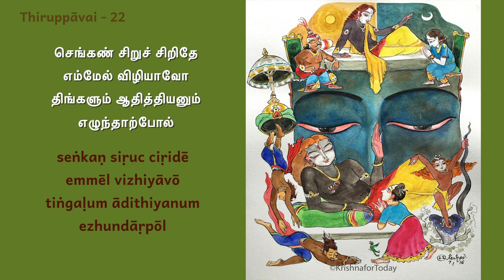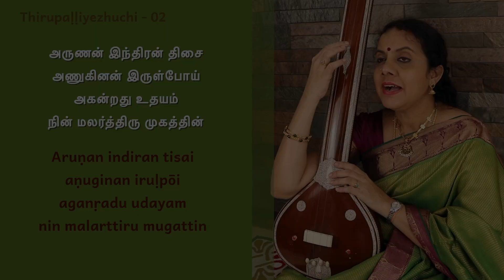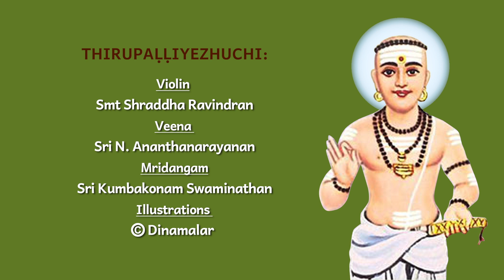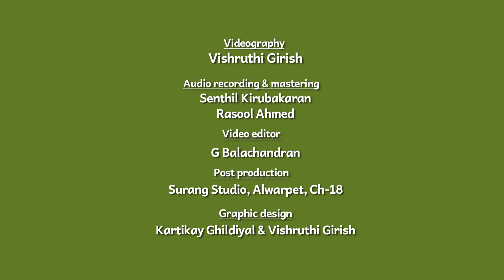Day 22: Thiruppavai 22 & Thirupalliyezhuchi 02 | Margazhi Hymns by Gayathri Girish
Margazhi Hymns - Day 22
Thiruppavai 22: Angan maa nyaalathu - raagam Yamunakalyani, taalam Misra Chapu
Thirupalliyezhuchi 02: Arunan Indiran Thisai - raagam Bilahari, taalam Adi

Please listen with headphones for best results.

Andal's Thiruppavai occupies a central space among Sri Vaishnava sacred texts. Throughout the month of Margazhi, all homes reverberate with the enchanting sounds of the Thiruppavai. These hymns are ecstatic outpourings of Sri Andal in a spirit of total surrender.
Thirupalliyezhuchi is a part of Thiruvachagam, one of the greatest Tamil devotional works composed by Saint Manikkavasagar. Tamil people say, “One who is not moved by Thiruvachagam will not be moved by anything in this world”. This work is actually a Suprabhaatam for the God of Thiruperunthurai (present-day Aavudaiyar Koil).

"Margazhi Hymns" is a 30-day series by Kalaimamani Vid. Gayathri Girish, featuring the 30 verses of Thiruppavai, 20 verses of Thiruvempavai & 10 verses of Thirupalliyezhuchi; along with lyrics in Tamil and English.